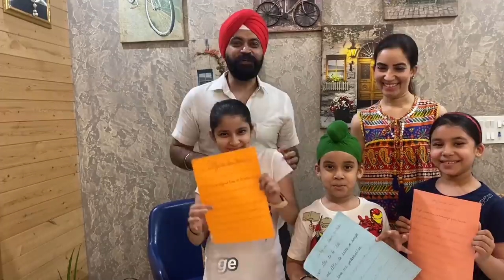Online Games Fraud | Part - 3 | Ramneek Singh 1313 | RS 1313 VLOGS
Happy Shopping !!